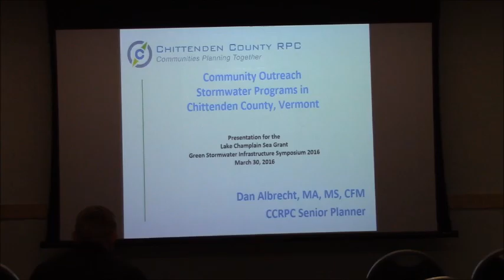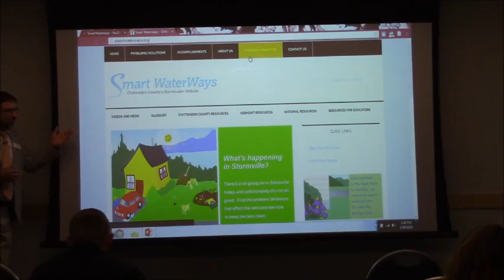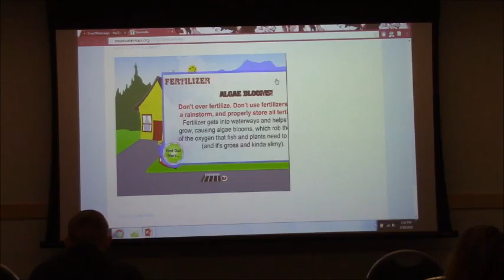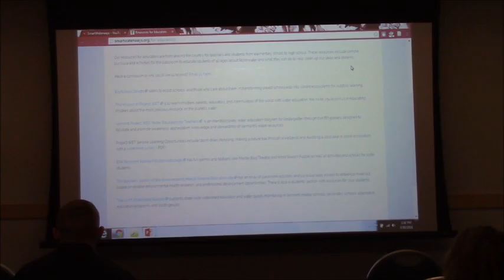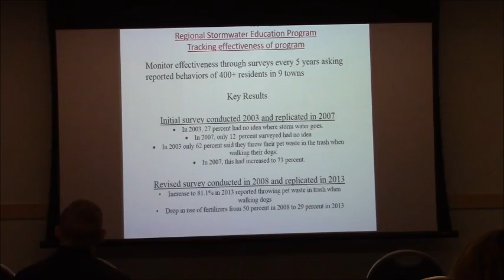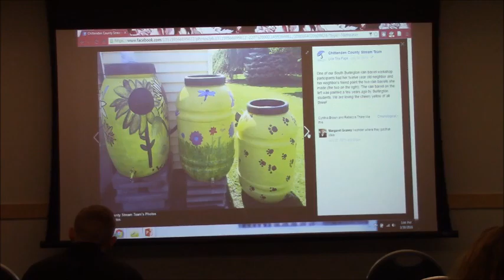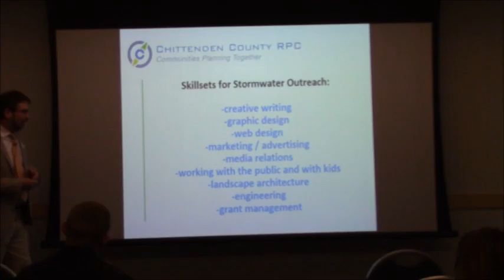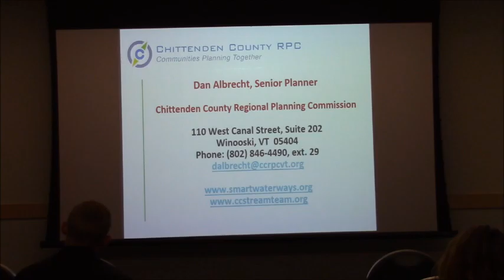Community Outreach Stormwater Programs in Chittenden County, Vermont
Dan Albrecht, Senior Planner at the Chittenden County Regional Planning Commission, explains the importance and effectiveness of current stormwater community outreach programs in the state of Vermont.